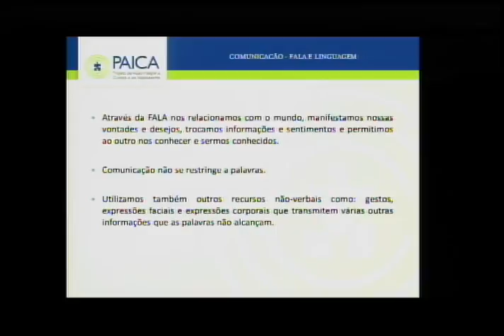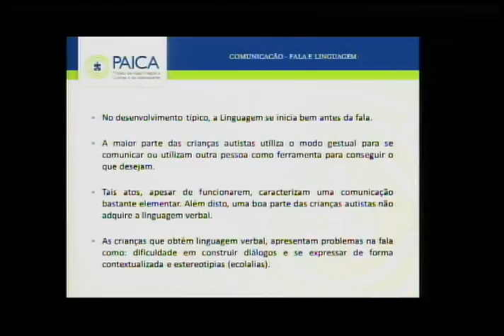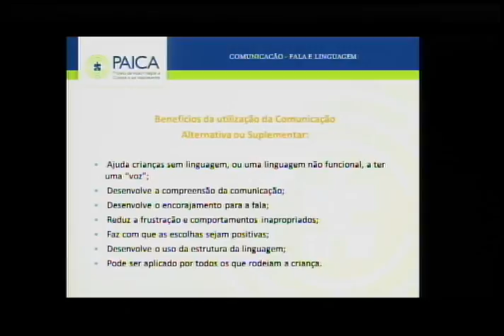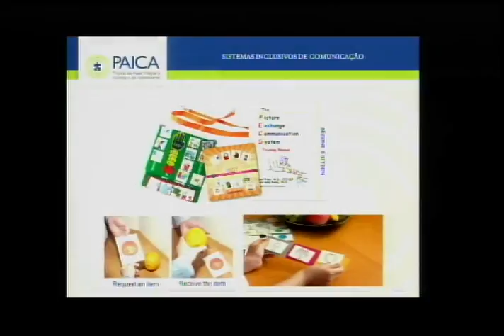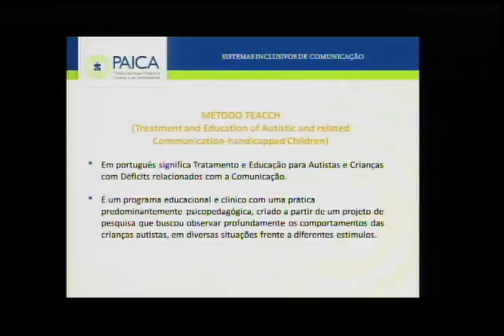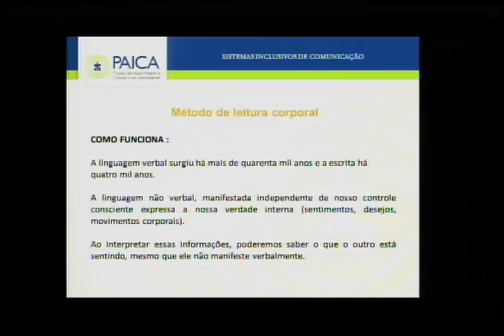Acessibilidade Comunicacional parte 2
Audiência Pública da Comissão de Defesa dos Direitos das Pessoas com Deficiência da Câmara dos Deputados, do dia 18/11/2015